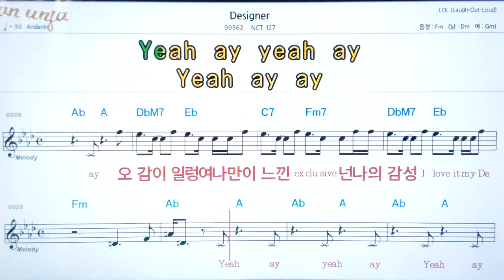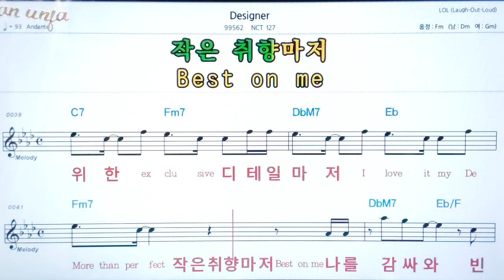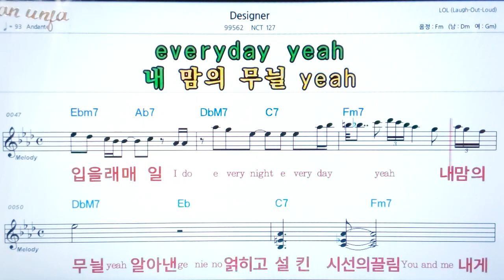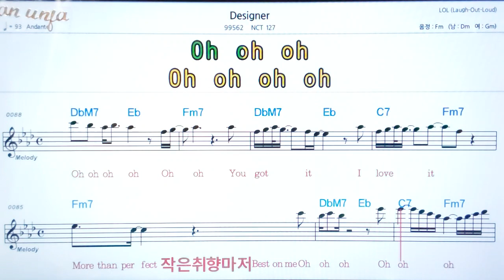Desingner/NCT127💖팝송: 악보, 코드, ,가사,Karaoke*카라오케 반주